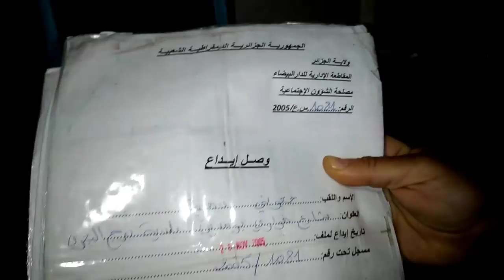ALGÉRIE . Dix Familles abritées dans les ruines d'une casbah oubliée .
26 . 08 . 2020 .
10 familles abritées dans les ruines d'une casbah abandonnée oubliée .
Aucune description n’équivaut l’horreur des images filmées.
10 familles vous pouvez les multipliez par un grand nombre d'autres familles
qui vivent dans les mêmes conditions lamentables dans cette même casbah abandonnées à son sort .